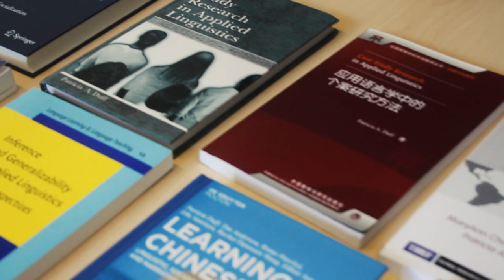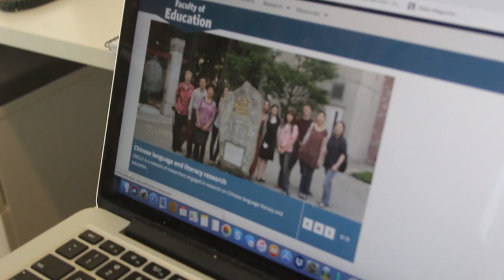LLED Scholarship Stories: Dr. Patsy Duff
Dr. Patsy Duff, Associate Dean, Research, in the Faculty of Education and Professor in the Department of Language & Literacy Education in UBC